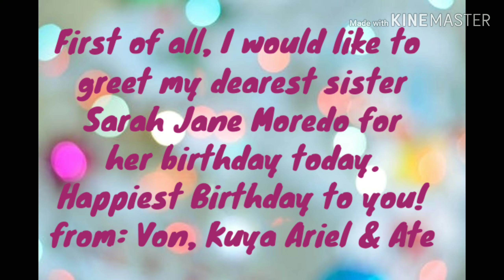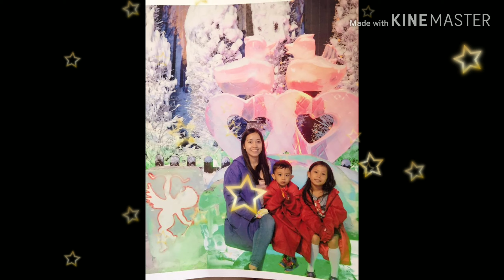SURPRISE BIRTHDAY GREETINGS TO MY SISTER'S BIRTHDAY|Simply Nancy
I want to make my sister happy on her birthday even though we're far apart from each other I can still reach her out thru these simple greetings on this special occasion. Iloveyousissy♥️
STAY positive, BE happy and always give love all-day♥️♥️♥️

And if you are interested in my products